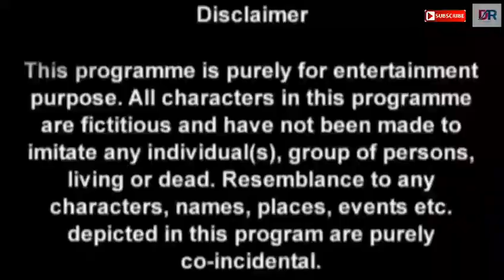priya prakash warrier // new hot video//2018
priya prakash warrier new video